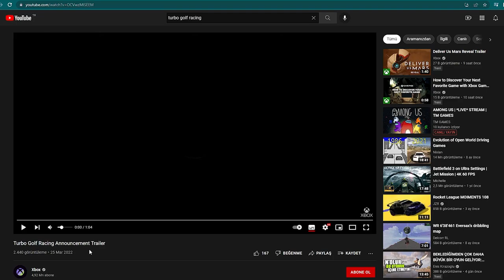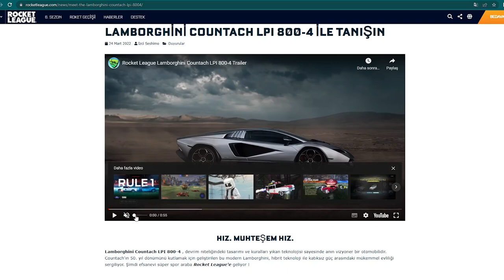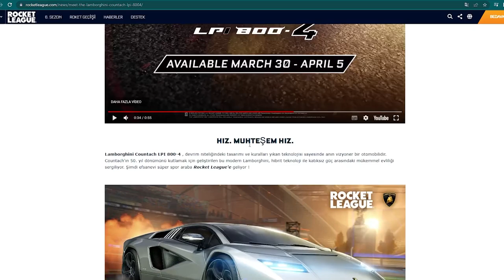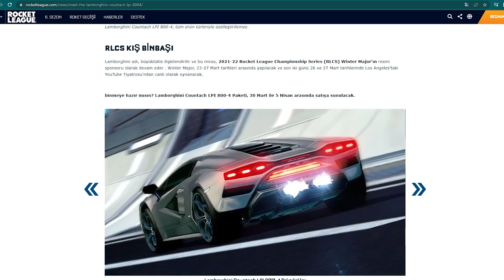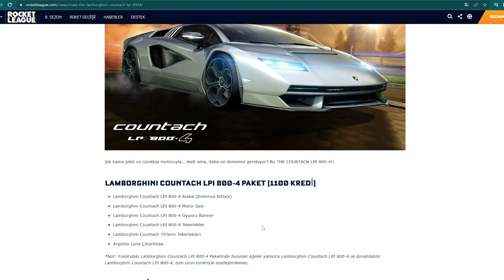ROCKET LEAGUE GOLF OYUNU GELİYOR!!! (Turbo Golf Racing + Rocket League Lamborghini İncelemesi)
Selam arkadaşlar bu videoda Rocket League golf oyunu hakkında sohbet ediyoruz ve Turbo Golf Racing'den bahsediyoruz ayrıca Rocket League Lamborghini incelemesi yapıyoruz keyifli seyirler.

Ben Aydın İgal Gezer, Bu kanalda genel olarak Rocket League Türkçe, FIFA 22 kariyer modu ve RL Sideswipe içerikleri göreceksiniz. Bu içeriklerin yanı sıra Rocket League nasıl oynanır, rocket league bedava eşya alma, fifa 22 teknik direktör kariyeri, rl sideswipe nasıl oynanır tarzında videoları da kanalımdan bulabilirsiniz. Takipte kalın!

Rocket League & Fortnite İçerik Üreticisi Destekleme Kodu: AYDIGAL